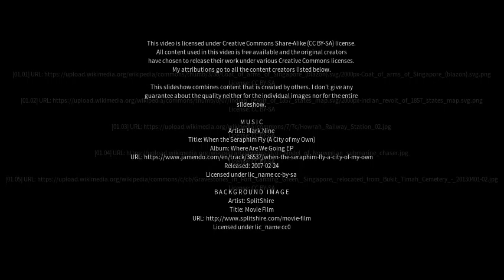Best places to visit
Best places to visit - Dinapore (India) Best places to visit - Slideshows from all over the world - City trips, nature pictures, etc.